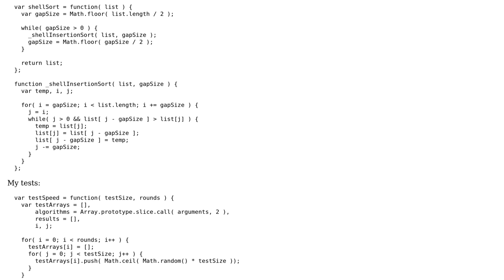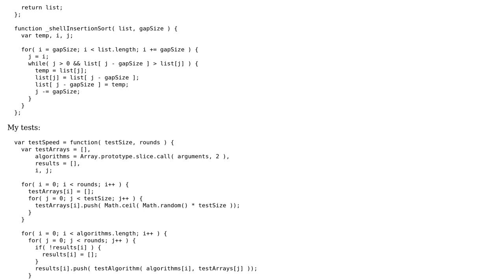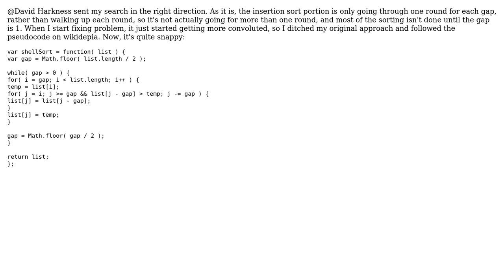Code Review: How can I speed up my shell sort?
With thanks & praise to God, and with thanks to the many people who have made this project possible! You are responsible for your own actions.